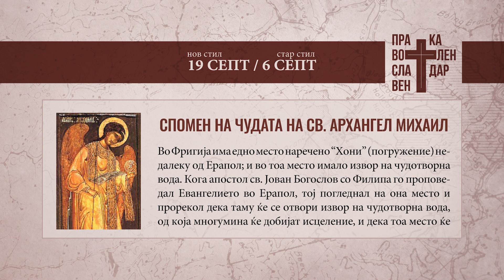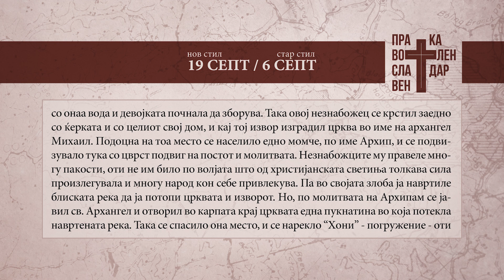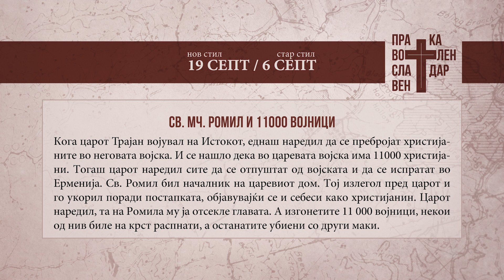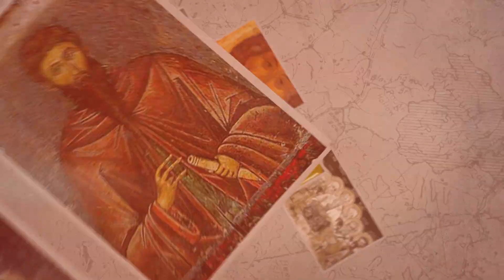Православен календар 19 09 2023